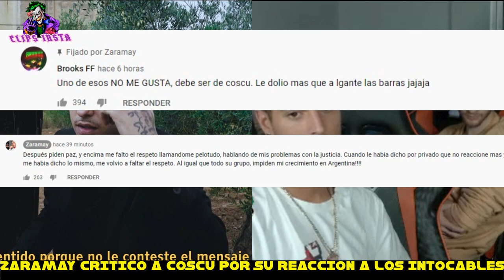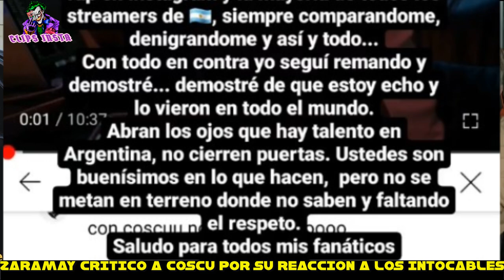ZARAMAY CRITICO A COSCU POR SU REACCION A LOS INTOCABLES | TIRADERA DE LGANTE CON ZARAMAY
El día de ayer, Coscu reaccionó al nuevo tema de Zaramay los intocables, en donde continúa la tiradera contra L-GANTE. Hoy, Zaramay, luego de ver su reacción, primero fijó un comentario en su nuevo video que decía los siguiente. "Uno de esos NO ME GUSTA, debe ser de Coscu. Le dolió mas que a elegante las barras".

A los pocos minutos, también hizo un comentario respondiendo ese mensaje diciendo lo siguiente. " Después piden paz, y encima me faltó el respeto llamándome. hablando de mis problemas con la justicia. Cuando le había dicho por privado que no reaccione mas y el me había dicho lo mismo, me volvió a faltar el respeto. Al igual que todo su grupo, impiden mi crecimiento en Argentina!".
Luego en sus historias de Instagram, para finalizar, puso.